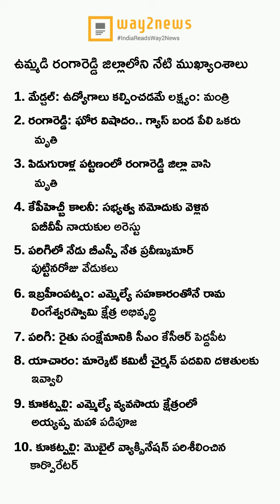ఈ రోజు మన రంగారెడ్డి ముఖ్యాంశాలు..! (23-November-2021) - Way2News